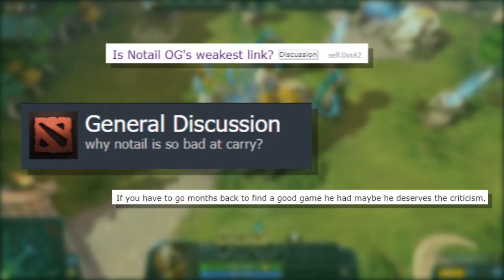How Good was N0tail REALLY? - The History of Competitive Dota 2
N0tail is talked about a lot when people mention the Legends of Dota, but just how good was it really?

Here's a brief history and analysis of N0tail's competitive career

Writing, Editting, and Sprites done by Me!